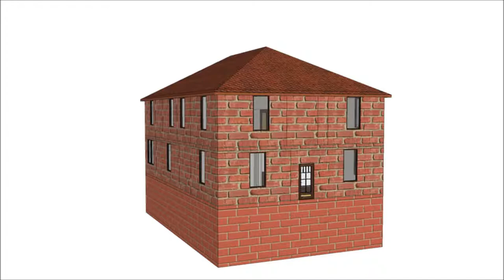El DeBarge LIVE "Brick House & Ain't Gonna Hurt Nobody" f/ James Debarge, Juan & Peto Escovedo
This rendition of the Commodores classic "Brick House" originally sung by Walter "Clyde" Orange.  Recorded at Mr. E's, Berkeley, California owed and operated by the Pop's Escovedo and the family.  El DeBarge was kind enough to let me record him at the club for standing me up at the radio station lol.

Mr.E's featured percussionist Pete Escovedo from Azteca, Santana and daughter Sheila E.

Exclusively recorded by Gary Baca for G-Spot productions only.